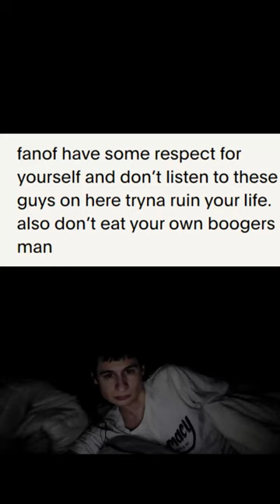appreciate the 4 different donos